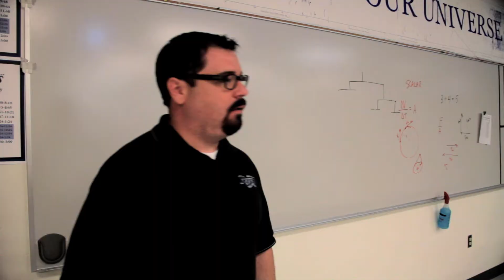PSA: RESPECT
a class assignment filmed and edited in 2 hours. enjoy!